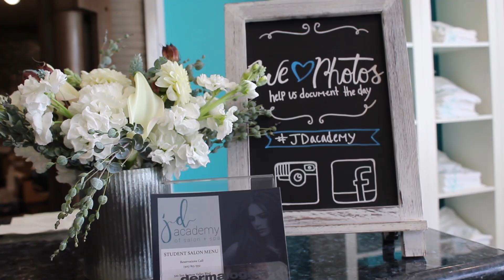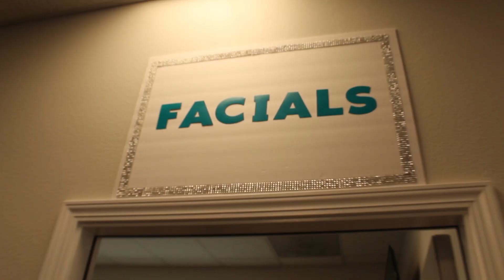JD Academy of Salon and Spa GRAND OPENING CELEBRATION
Music, "Come Join Us", from KillerTracks.com:
NYB130 Composers Andrew Synowiec [ASCAP], Frederick Kron [SESAC] Publishers Soundcast Music SESAC Label NYB